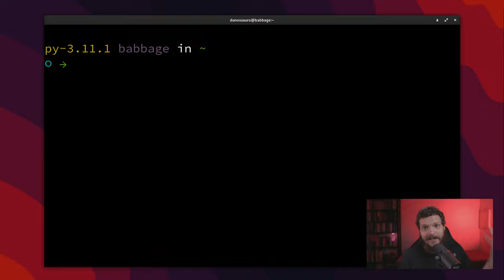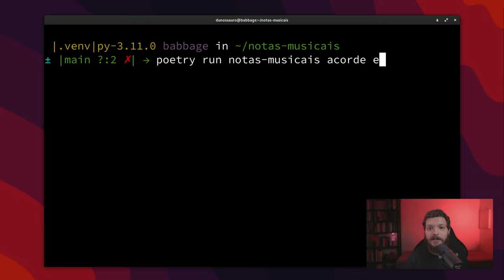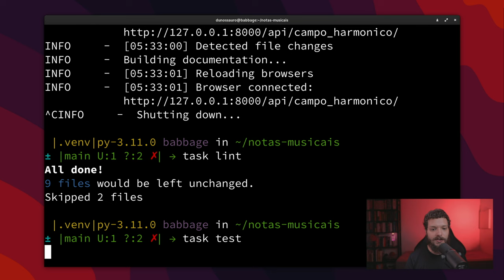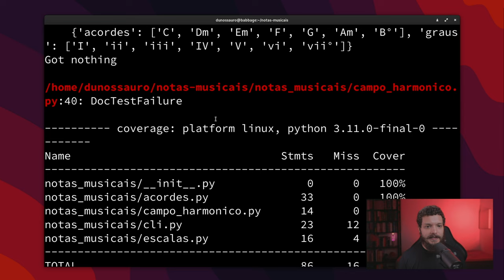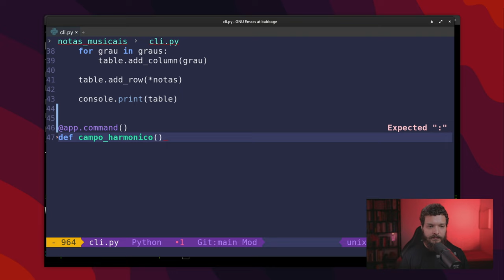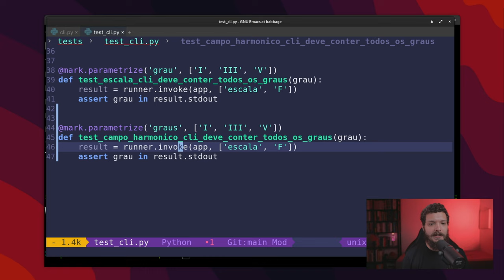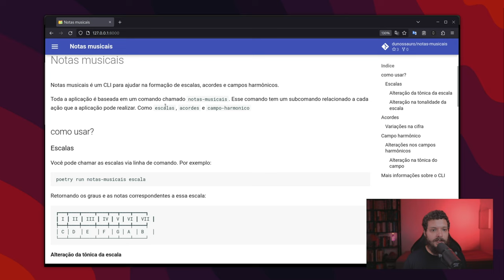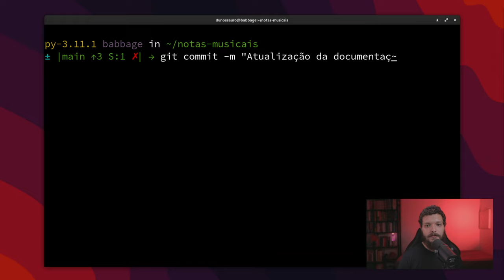Implementando o campo harmônico no nosso pacote Python com typer, rich, pytest e mkdocs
Neste vídeo, daremos continuidade ao desenvolvimento do nosso pacote Python. Implementaremos o campo harmônico, incluindo um subcomando no CLI com Typer, para podermos trabalhar com esses dados. Além disso, faremos testes com Pytest e documentação no Mkdocs para garantir a qualidade e a compreensão da implementação. Acompanhe mais um passo para a construção de nosso pacote Python completo.

Minutagem:

00:00 Abertura
00:53 Implementando campo harmônico
10:17 Implementando watch no Mkdocs
11:22 Implementando campo harmônico parte 2
23:54 Implementando CLI
26:12 Tocando campo harmônico
29:23 Testando CLI
33:21 Implementando a documentação do CLI
39:40 Git commit
42:40 Finalização